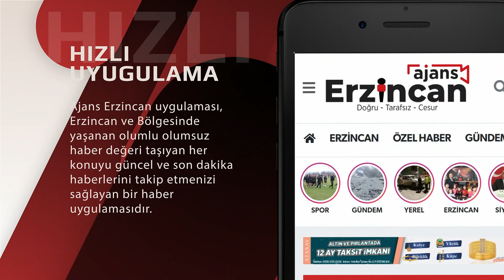Erzincan'da Yeni Bir İşletme daha açıldı